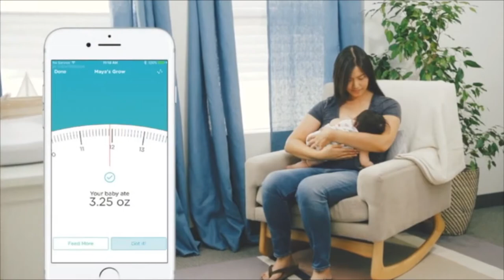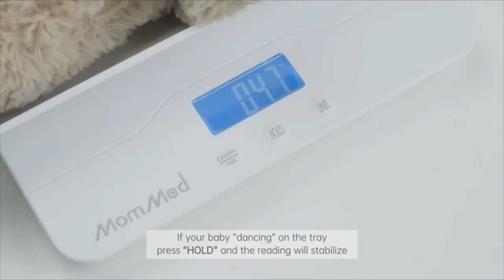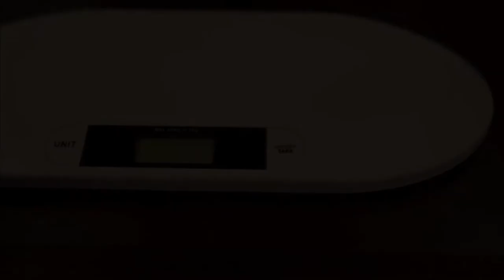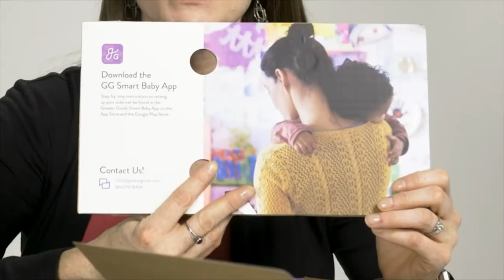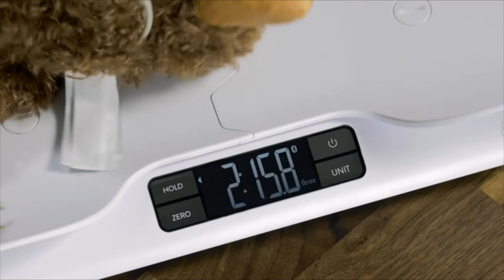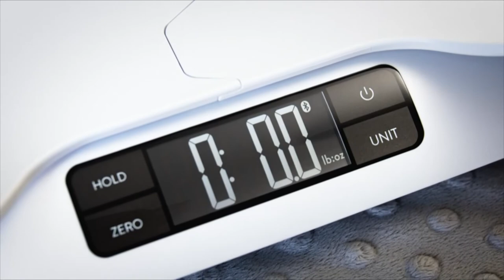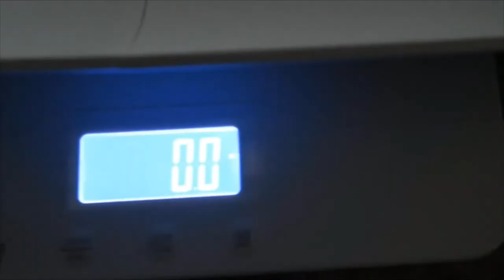✅ 7 Best Baby Scale of 2022 | Top Rated Baby Products In 2022 💦💡👍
▶7 Best Baby Scale of 2022!
Probably the least difficult approach to screen the wellbeing and development pace of children and babies is by consistently checking their weight, yet ordinary restroom scales are not exact or precise enough. One of these committed models ought to be ideal for you, however, on account of untimely or nursing newborn children, make certain to check with your primary care physician that your choice is exact enough for your kid's necessities.

Do you simply adore watching your infant develop? We wager you do! Almost no analyzes to following each grin, each coo, and every achievement.

This mindful commitment isn't simply satisfying — it is critical to your infant's proceeded with wellbeing. Following your child's weight is perhaps the most straightforward approach to guarantee your little one is advancing at a legitimate speed. It can likewise be a decent sign of potential medical problems.

While your primary care physician will check your infant's weight during normal registration, this is anything but an advantageous technique in the event that you are a bustling mother who needs to watch out for your child's turn of events, particularly if there have been issues before.

With a child scope at home, you can check your infant's weight at whatever point you might want. In this article, we will turn out how to track down the best child scope that addresses your issues, how to utilize it securely, and some fundamental data on sound infant loads.

▶BUYING GUIDE◀
1. Skip Hop Changing Pad
2. The First Years Baby Scale
3. Hatch Baby Pad and Scale
4. MOMMED Baby Scale
5. SHZICMY Baby Weight Scale
6. Greater Goods Smart Baby Scale
7. Unicherry Baby Scale

best home baby scales, best scales to weigh baby, mommed baby scale,
beurer baby scale, hospital grade baby scale, medela baby scale, baby scale accurate to 2 grams, best baby scale wirecutter, amazon baby scale,